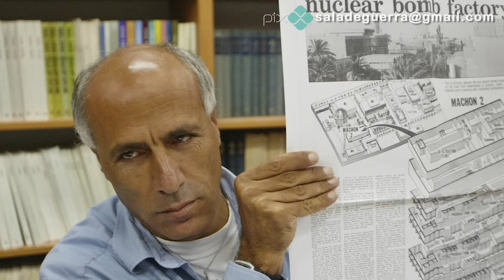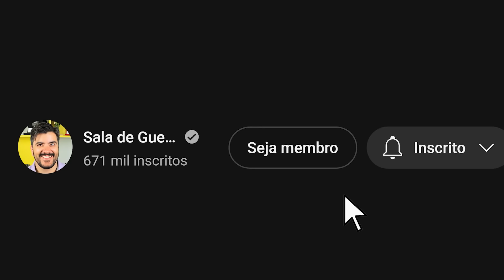A HISTÓRIA SECRETA da BOMBA ATÔMICA de ISRAEL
Israel nunca admitiu oficialmente que possui um arsenal nuclear, mas hoje não há dúvidas de que o país guarda consigo centenas de ogivas atômicas, prontas para uso a qualquer momento. Conheça agora a história secreta de como os israelenses conseguiram suas armas nucleares.

ROTEIRO: Júlio César Guedes